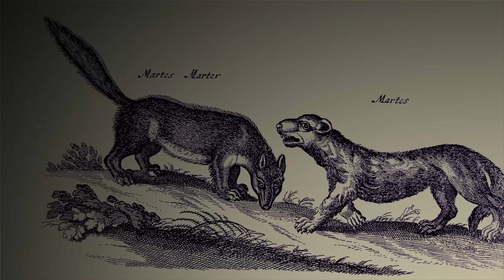The Last Guardian | parte 3 | Sub Español | PS5 1080p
El juego relata una historia de fantasía centrada en la relación entre un niño y una gigantesca bestia mitológica llamada Trico. Juntos deberán colaborar para escapar de unas ruinas muy peligrosas sorteando todas las dificultades que se encuentren por el camino.